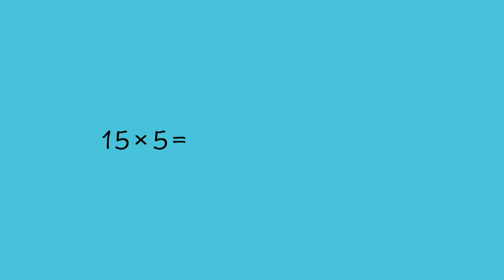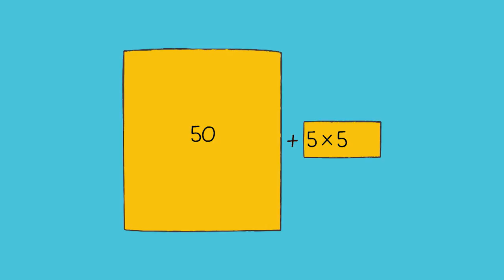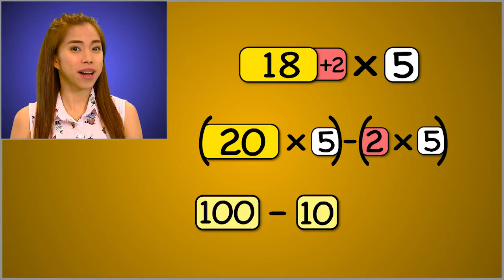Understanding Multiplication | MathDali Shorts | Grade 4 Math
MATHDALI SHORTS: UNDERSTANDING MULTIPLICATION - Grade 4

This episode demonstrates techniques and properties of multiplication. It discusses several shortcuts in multiplication. It explains how shortcuts help multiplying mentally 2-digit by 1-to 2-digit numbers with products up to 200 and explains the strategies used.

5th Floor Benpres Bldg. Exchange Road corner Meralco Ave.